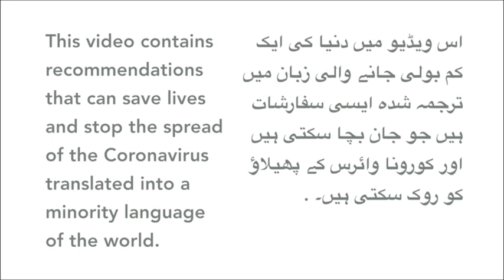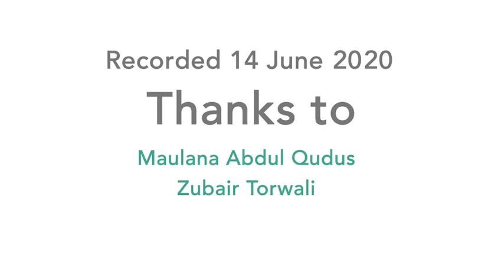Coronavirus explained in Kalkoti (Pakistan)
This video contains recommendations that speakers of Kalkoti (Pakistan) will find very useful to avoid being infected by coronavirus.

Contributors
Speaker: Maulana Abdul Qudus